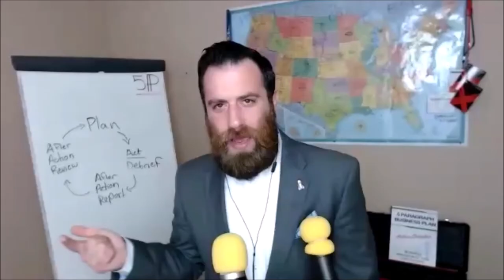Brian Tomlinson Provides Valuable Insights To 5P Inner Circle - Clip 5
💖 GET STARTED RIGHT NOW WITH A FREE COPY OF THE 5P WORKBOOK!

Michael J. Penney host of the "5P Podcast / YouTube show" interviews Brian Tomlinson Business Development Professional & Entrepreneur - he's a proud member of the 5P familiy!

5P is based on the military 5 paragraph operations order process.

Brian Tomlinson Provides Valuable Insights To 5P Inner Circle

Situation
Problem:  Business leaders need to learn how to communicate effectively 1-on-1 and across large organizations.
- Communication skills
- Business development
- Team leadership

Mission
Brian Tomlinson provides understanding for how to cultivate clear communication skills in order to complete large-scale projects.

Execution
Join the 5P Inner Circle and you will learn…..

How to communicate effectively
How to communicate in large organizations
How to plan & execute any mission using 5 Paragraph Business Plan

Download 5P Template and enjoy the 5P webinar free of charge

Admin/Logistics - Sustainability
5P Inner Circle members have access to the 5P private community, our growing mastermind group of fellow 5P users. Join the 5P Inner Circle right now and immediately start networking and gathering insights from fellow 5P users.

Command/Signal
5 Paragraph Business Plan, based on the military 5 paragraph operations order process. The ‘5 paragraph Business Plan’ was created to assist leaders of any position when developing strategy and creating action based business plans.

5P Founder Michael J. Penney is a Marine combat veteran, entrepreneur, author, inventor, and professional speaker.

a guide to the project management body of knowledge,
pmp pmbok,
agile project management with Kanban,
microsoft office project management,
ms project 2013,
project management software for mac,
project 2016,
project management absolute beginner's guide,
project management calendar,
microsoft project 2016,
microsoft project office 365,
rita pmp,
construction project management software for small business,
project management achieving competitive advantage,
microsoft project professional,
agile project management for dummies,
primavera p6 professional project management,
microsoft project standard 2019,
ms project software,
microsoft project software,
rita mulcahy pmp,
primavera p6 software,
ms project 2016,
pmi agile practice guide,
microsoft project online,
construction scheduling software,
microsoft project project management,
pmbok guide,
pmbok amazon,
ms project 2019,
gantt project planner,
kerzner project management,
ms project,
microsoft project,
microsoft project for mac,
project management body of knowledge,
ms project online,
project Microsoft,
microsoft project cost,
project 2019,
agile practice guide,
project management essentials,
primavera p6 professional,
ms project professional 2016,
gantt chart software,
project management for engineering and construction,
office project,
ms project plan,
pmbok agile,
pmi pmbok,
project management fundamentals,
pmp boot camp,
pmp training,
pmbok,
pmbok pmi,
project management bootcamp,
microsoft teams project management,
primavera software cost,
project planning and scheduling,
pmp pdu,
agile project management with scrum,
pmbok project management,
best project management software,
best project management software 2019,
top project management software,
free project management software,
pmp preparation,
project management software,
project management training,
google project management software,
project tracking software,
task management software,
free gantt chart,
devops project management,
construction management software for builders and contractors,
project plan,
pmp online,
team management software,
google project planner,
project management platform,
project scheduling software,
primavera p6,
free gantt chart software,
simple project management software,
team project management software,
agile program management,
project management programs,
task tracking software,
managing multiple projects,
harold Kerzner,
project management app,
g suite project management,
project tracker,
gantt software,
gantt chart online,
trello crm,
salesforce project management,
online project management,
msc project management,
basecamp crm,
slack task management,
jira training,
scoro project management,
project management guide,
asana crm,
project planning software,
crm project management,
simple project management,
creative agency project management software,
inventory management system project,